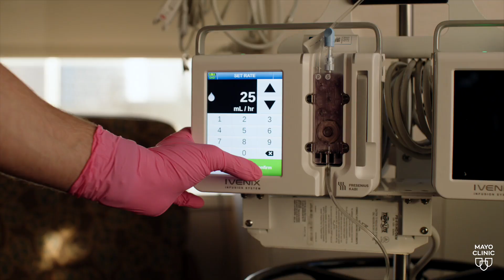Clinical Trials for Blood Cancer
This video discusses how clinical trials provide more hope and options for people diagnosed with a blood cancer such as lymphoma, myeloma or leukemia. Gain a better understanding of the benefits and considerations of enrolling in a clinical study from world-renowned hematologists and researchers who are leading innovative research and helping people with blood cancer live longer, higher quality lives.

For more information about blood cancer care at Mayo Clinic,